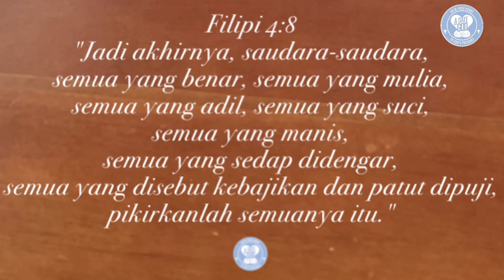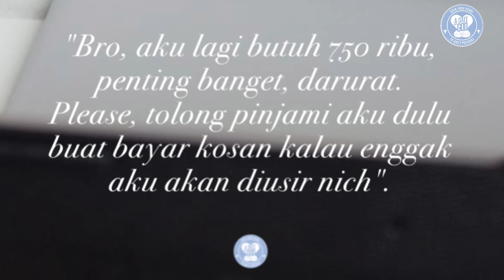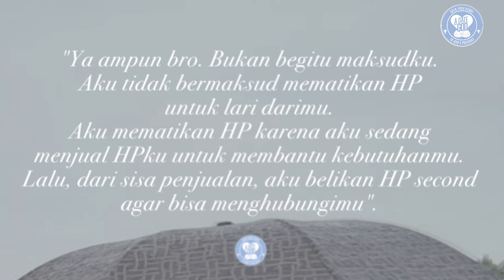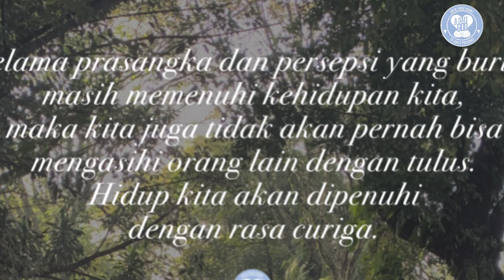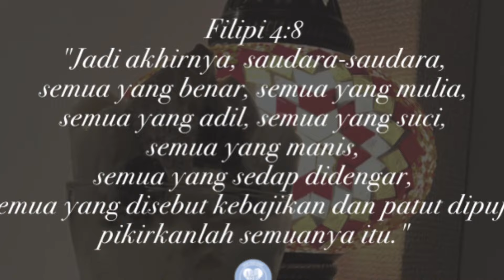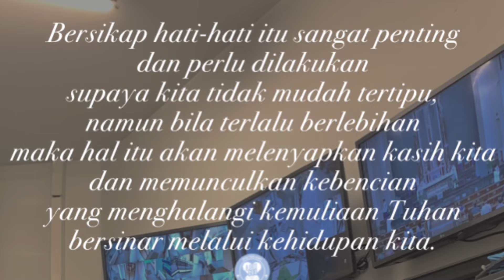Selama prasangka dan persepsi buruk masih memenuhi kita, kita tidak bisa mengasihi dengan tulus.